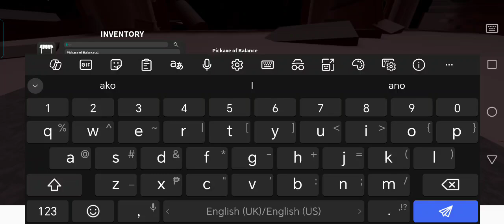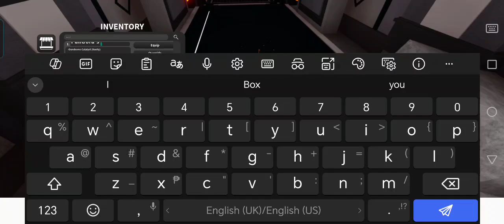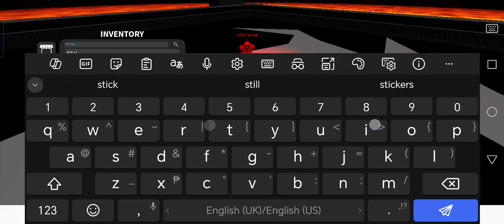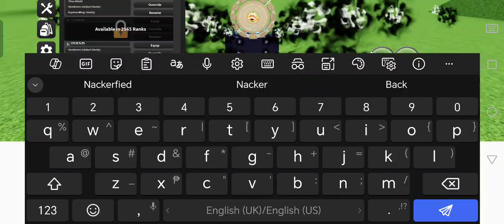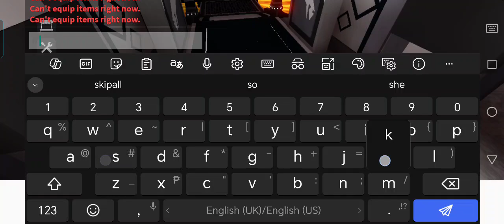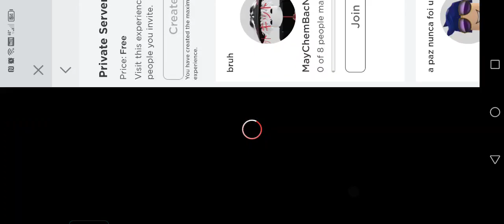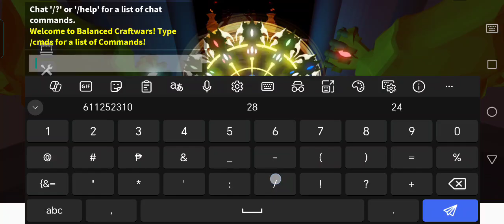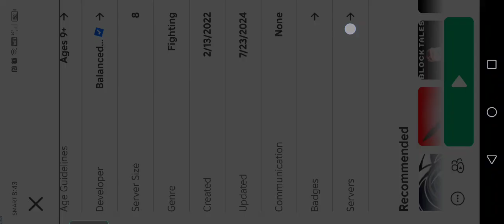Balanced Craftwars Overhaul Using a random guy's account(themazehg) to get every Nacker drop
8/01/24

Bro got adjusted so many times 💀